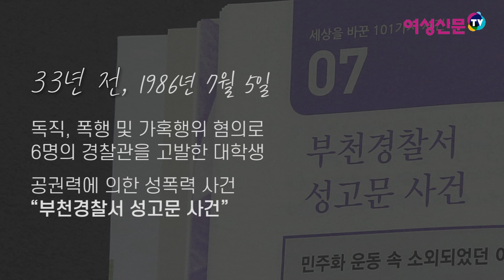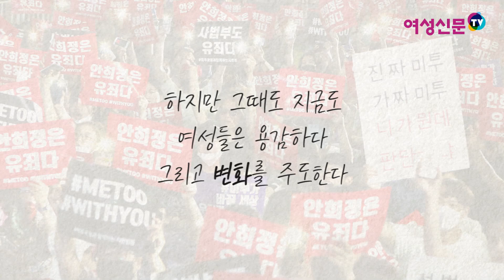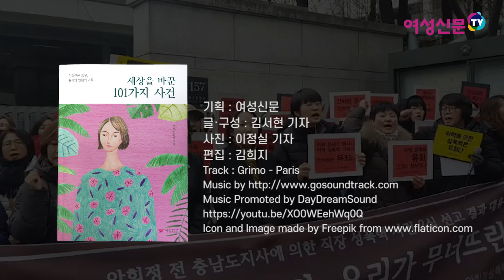[여성신문tv] ‘부천경찰서 성고문’부터 ‘안희정 성폭력’까지… 미투 가 세상을 바꾼다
33년 전에도, 25년 전에도 그리고 현재도 계속 되고 있는 성폭력. 하지만 여성들의 용기도 꺾이지 않습니다.
수행비서 성폭행 혐의로 1심에서 무죄선고를 받은 안희정 전 충남지사가 지난 1일 항소심 판결에서 3년 6개월의 실형을 선고받고 법정구속 됐습니다. 대권잠룡으로 불리던 유력 정치인이 법원에서 위력에 의한 간음을 인정 받은 만큼 앞으로 유사한 사례에서 이번 판결은 큰 힘이 될 것으로 생각됩니다.
이번 me too의 용기가 바꿀 앞으로 세상처럼 25년 전에 있었던 me too도, 33년 전에 있었던 me too도 세상을 바꿨습니다.
여성들의 용기와 연대의 역사. 궁금하지 않나요?

‘세상을 바꾼 101가지 사건’은 여성신문이 2018년년 창간 30주년을 맞아 1988년 10월부터 2019년 10월까지의 여성 이슈 101가지를 선정해 출간한 책입니다. 여성운동 30년의 역사, 우리에게는 역사가 있습니다.